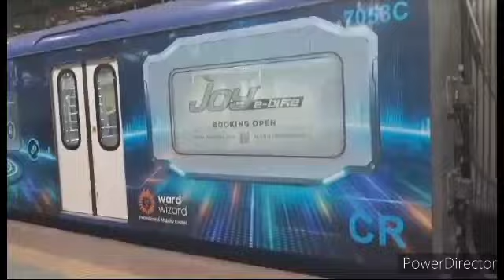'Joy e - Bike' Livery AC Local departing Mumbai CSMT